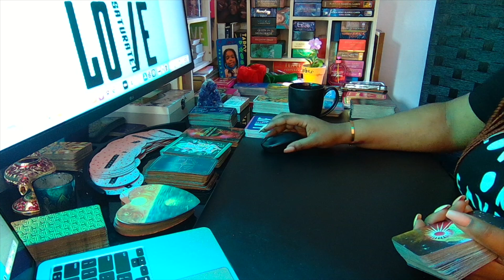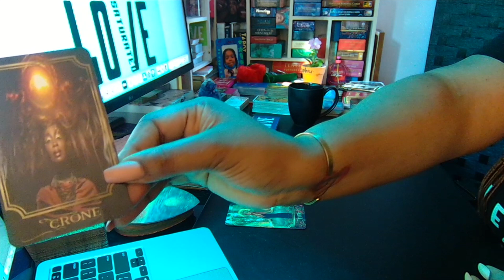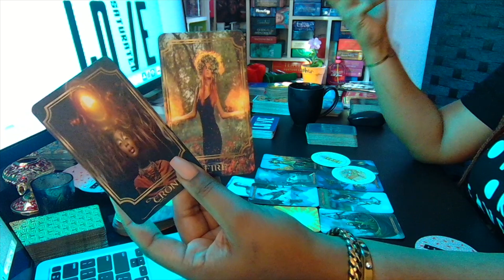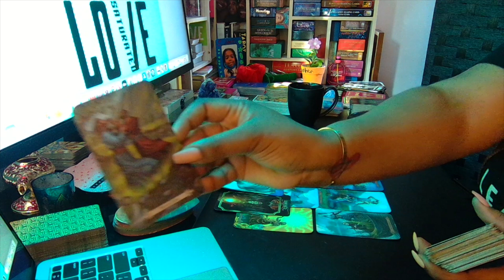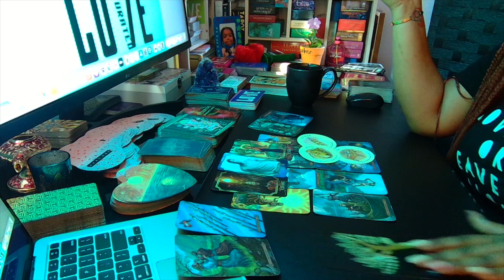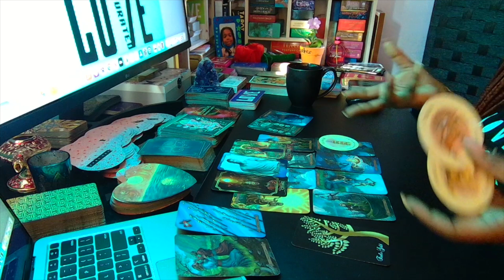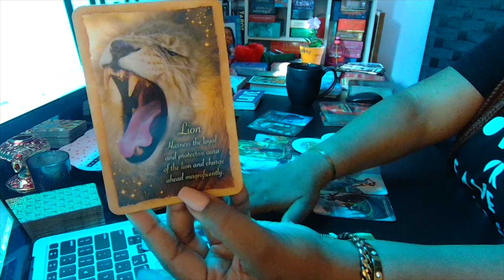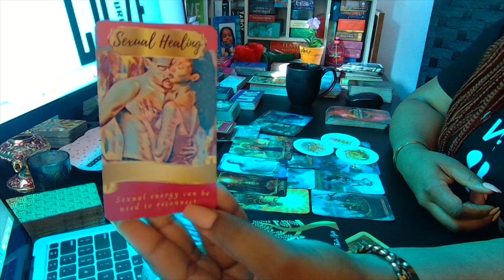CANCER Love Tarot ❤️ “I JUST KEEP RUNNING BACK TO YOU” 🎶 May 2021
*Top 20 ORACLE Decks I Own, Use and Love*

Queen of the Moon Oracle
Moonology Oracle
Wisdom of House of Night
Wisdom of the Hidden Realms
Life Purpose Oracle Cards
Fortune Reading Cards
Angel Answers Oracle Cards
Sacred Spirit Reading Cards
The Divine Feminine Oracle
Whispers Of Love
Power of Love
Love & Light Oracle
The Wild Offering
Heart & Soul Oracle
Romance Angels
Lovers Oracle
Zodiac Oracle
Energy Oracle
Divine Directions
Madame Endora's Fortune Cards